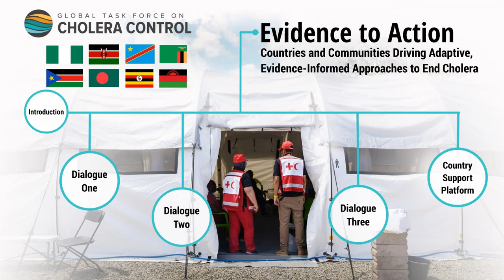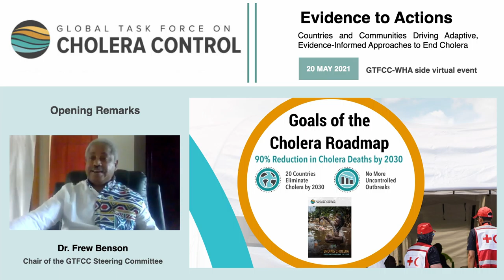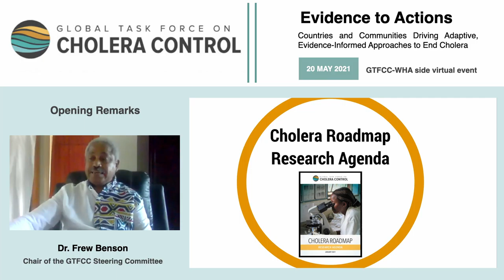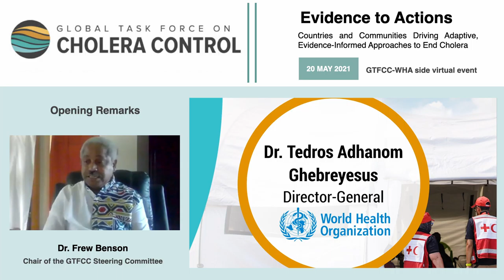Dr Frew Benson